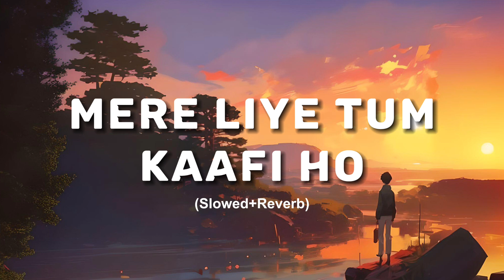Mere Liye Tum Kaafi Ho (Slowed+Reverb) | LO-FI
Song Credits
♫ Song: Mere Liye Tum Kaafi Ho
♫ Singer: Ayushman Khurana
♫ Programmed and Arranged: Tanishk Bagchi
♫ Lyrics: Vayu
♫Additional Programming: Ganesh Waghela
♫Guitars Recorded at AMV studios by Rahul Sharma

LYRICS👇:

Teri Meri Aisi Jud Gayi Kahaani
Ke Jud Jaata Jaise Do Nadiyo Ka Paani
Mujhe Aage Tere Saath Behna Hai

Jaana Tumhein To Hai Teh Bata Jaani
Ke Aye Zindagi Kaise Banti Suhaani
Mujhe Har Pal Tere Saath Rehna Hai

Tu Kuch Adhoore Se Hum Bhi Kuch Aadhe
Aadha Aadha Hum Jo Dono Mila De
To Ban Jaayegi Apni Ek Zindgani

Ye Duniya Mile Na Mile Humko
Khushiyan Bhaga Dengi Har Gam Ko
Tum Sath Ho Fir Kya Baaki Ho
Mere Liye Tum Kaafi Ho

Ek Aasmaan Ke Hain Hum Do Sitare Ke
Ke Takraate Hain Toot-Te Hain Bechare
Mujhe Tumse Par Ye Kehna Hai

Chakke Jo Do Saath Chlte Hain Thode Toh
Ghisne Ragadne Mein Chhilte Hai Thode
Par YUn Hi To Kat’te Hain Kacche Kinaare

Ye Dil Jo Dhala Teri Aadat Mein
Shaamil Kiya Hai Ibaadat Mein
Thodi Khuda Se Bhi Maafi Ho

Song: Mere Liye Tum Kaafi Ho Song
Singer: Ayushman Khurrana
Lyrics: Vayu